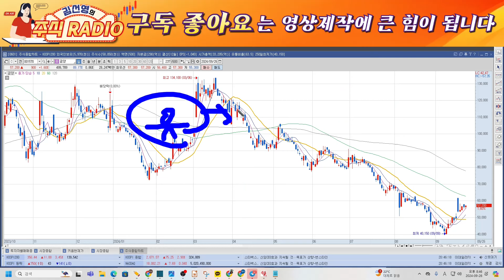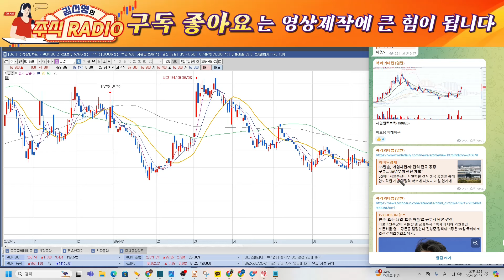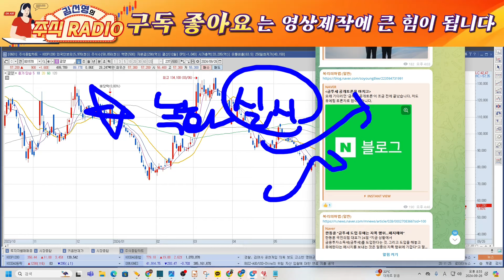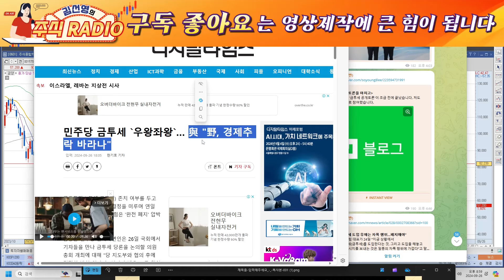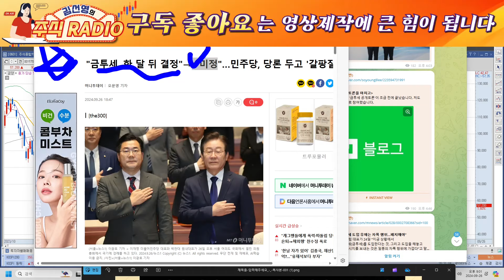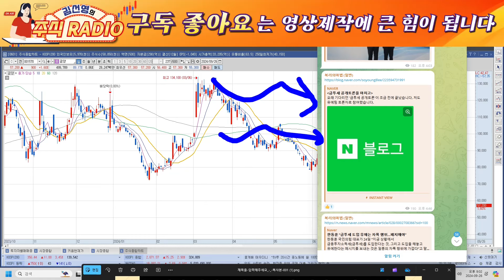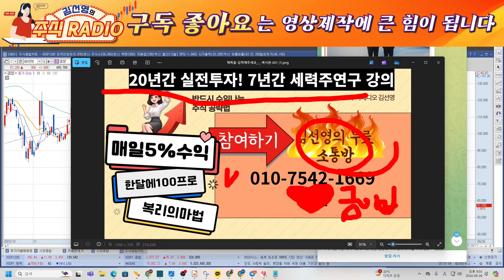[금양주가]긴급공시나왔다] 8000억 유상증자 공시! 제3자배정이! 쩜상갑니다!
안녕하세요
주식레디오 김선영입니다
@평생무료소통방@ 입장방법

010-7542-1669번으로 [ 금양 ] 이라고 문자 남겨주시면
순차적으로 입장 도와드리겠습니다.
주식은 100%가 없습니다
결국 대응의 영역입니다
언제나 여러분들에게 가감없이 사실에 입각해서 팩트만 전달 드릴것을 약속드립니다^^
앞으로도 이기는 주식을 할수 있도록 도움드리는 방송을 하겠습니다

여러분들! 구독! 좋아요! 부탁드립니다